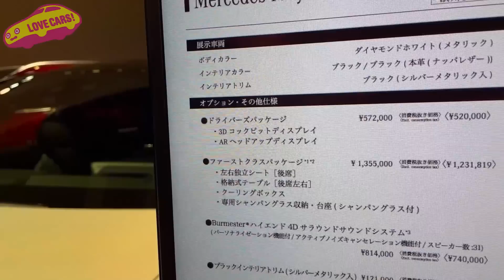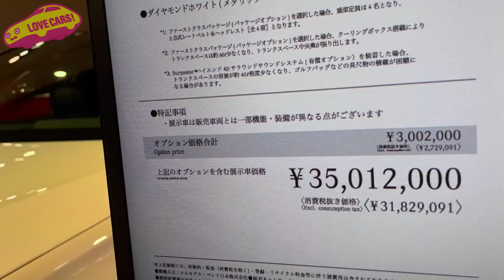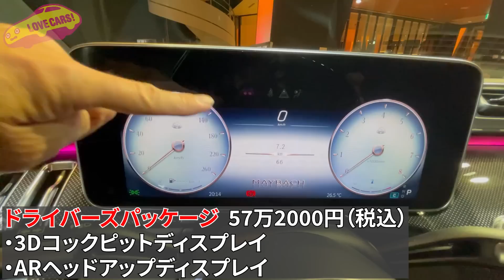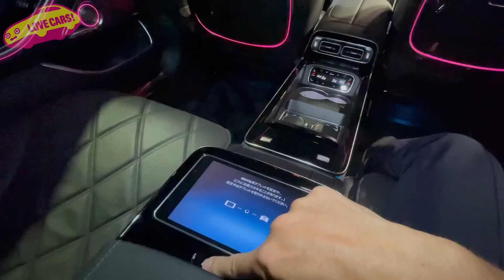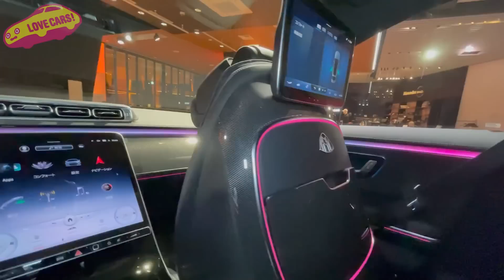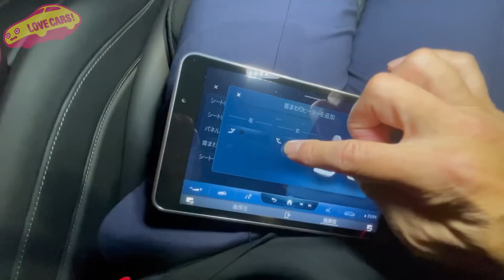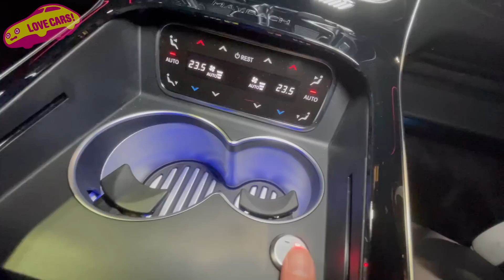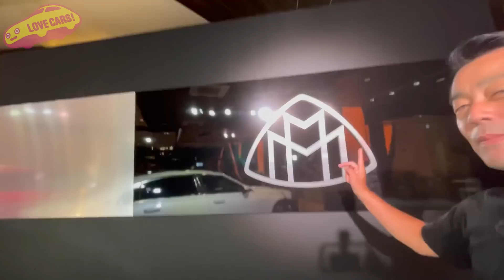【圧巻！】メルセデスの最高峰！ マイバッハ S680 を ラブカーズTV 河口まなぶ が内外装徹底チェック！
Mercedes-Maybach S 680 4MATIC

ホイールベース：3396mm
エンジン型式 M279M
エンジン：6.0L V型12気筒ターボチャージャー付
最高出力：612PS/5250~5500rpm
最大トルク:900Nm/2000~4000rpm
トランスミッション：電子制御9速A/T
駆動方式：4WD
車両価格：3201万円(税込)

ご存知メルセデスの最高峰であるメルセデス・マイバッハの新型Sクラスが登場！　今回はV12を搭載したS680を内外装チェックする！